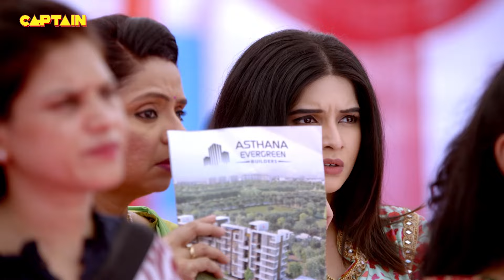देखिये क्यों लेना पड़ गया Karishma Singh को माँ दुर्गा का रूप || Best Of Maddam Sir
देखिये क्यों लेना पड़ गया Karishma Singh को माँ दुर्गा का रूप  || Best Of Maddam Sir E.P 199